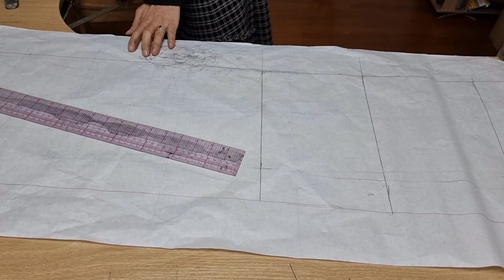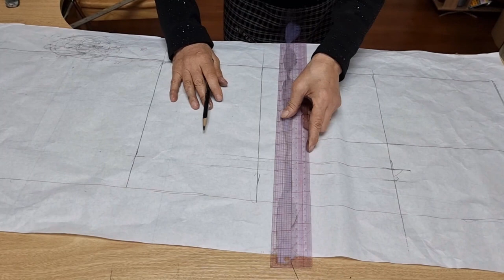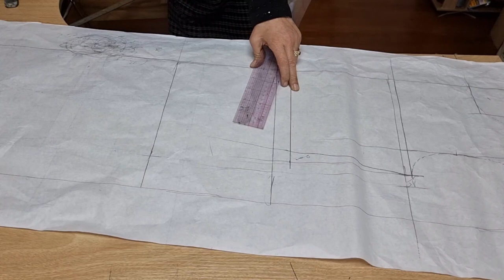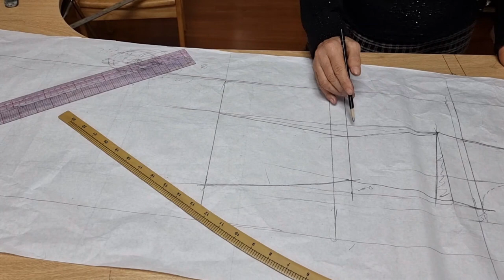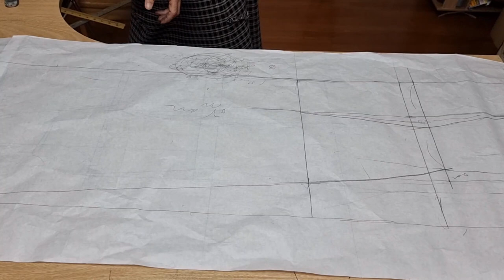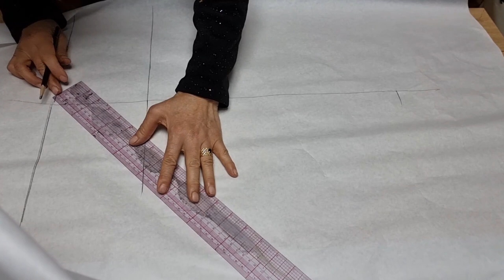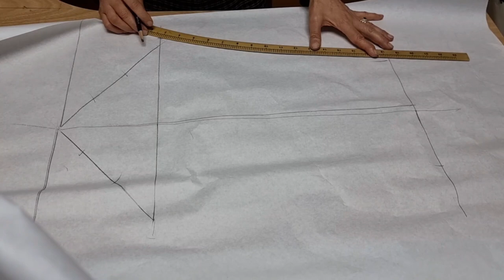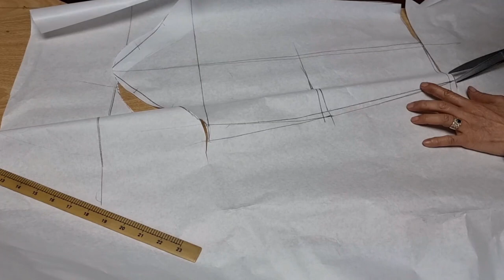웨딩드레스실제길이 기본원형뜨기 패턴만들기 Ep7-3.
@패턴스토리 웨딩드레스 실제길이 기본원형뜨기 패턴만들기 실제 싸이즈를 넣고 했더니영상이 길어졌습니다 패턴 지도 이어서 하다보니 깔끔치 않았지요 ?^^ 형식적인것보다 실제로 그려보고 싶었습니다~^^곧바로패턴완성 분 따로 올리겠습니다 ~!♡기본원형
 타이트 웨딩 드레스뒷면 앞면 소매기본원형  입니다 @pks237
죄송합니다 제실수로 삭제 1-2번 삭제되어서  다시올려드립니다